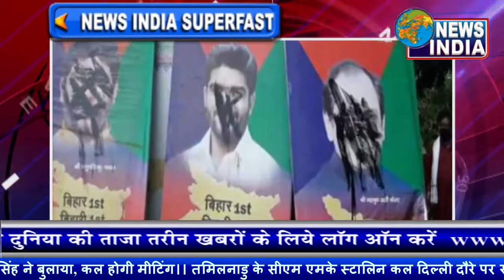बिहार में लोक जनशक्ति पार्टी के नेताओं में घमासान है जारी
बिहार में लोक जनशक्ति पार्टी के नेताओं में घमासान जारी है. कुल 6 में से 5 सांसदों की बगावत के बाद चिराग पासवान (Chirag Paswan) को लोकसभा में पार्टी नेता और अध्यक्ष के पद से हटा दिया गया. जिसे अब चिराग पासवान ने चुनौती दी है. उन्होंने लोकसभा अध्यक्ष ओम बिड़ला को एक चिट्ठी लिखी है, जिसमें उन्होंने लिखा है कि पशुपति पारस को लोकसभा में एलजेपी का नेता चुनने की प्रक्रिया हमारी पार्टी के संविधान के खिलाफ है. चिराग ने स्पीकर से अपील करते हुए कहा है कि वो उनके नाम का नया सर्कुलर जारी करें। इसके अलावा चिराग पासवान ने अब खुलकर अपने चाचा के खिलाफ बोलना शुरू कर दिया है. उन्होंने चिट्ठी पोस्ट करने के बाद अब मीडिया के सामने आकर कहा है कि पार्टी को तोड़ने की कोशिश काफी पहले से की जा रही थी उन्होंने कहा, “जब मेरे पिता जी हॉस्पिटल में थे तो कुछ लोगों ने पार्टी को तोड़ने की कोशिश की थी. इसके बाद मेरे पिता ने पार्टी नेताओं से इसे लेकर बातचीत की, जिसमें मेरे चाचा पशुपति पारस भी शामिल थे. लेकिन कुछ लोग उस संघर्ष से नहीं गुजरना चाहते थे, जिससे हम गुजरे थे.” चिराग ने कहा कि, दुख मुझे इस बात का है कि जब मैं बीमार था, उस समय मेरे पीठ पीछे जिस तरह से ये पूरा षड्यंत्र रचा गया. मैंने चुनाव के बाद अपने चाचा से संपर्क करने का, उनसे बात करने की लगातार कोशिश की...